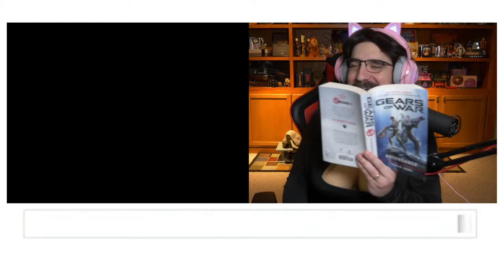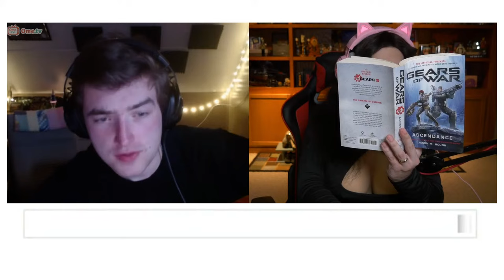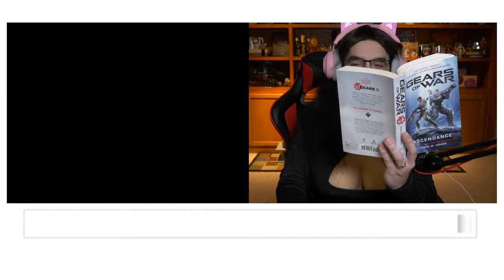🔴LIVE ON CHATROULETTE | Ep 2